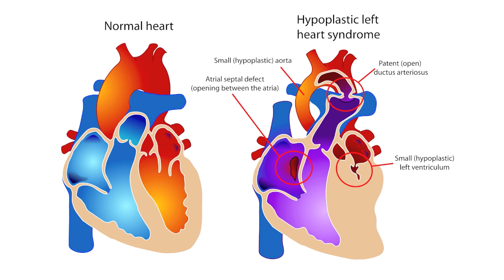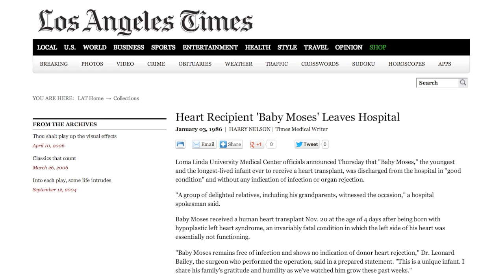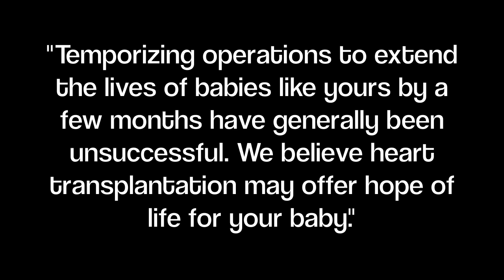The 1st Baby with a Baboon Heart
30 years ago, Baby Fae gained national attention for being the first infant to receive a xenotransplant -- a heart from a baby baboon. Sadly, this wasn't the triumphant boon to science that you may expect.

I've added new rewards since my launch (don't worry, you'll get them regardless of when you signed on), like limericks. Everyone loves limericks! I'll probably add more in the near future because I like you.